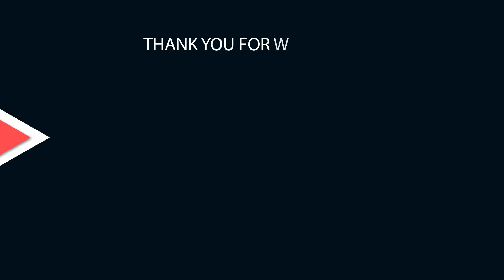Ngobrolin Tontonan Terkeren 2023 Versi Ngovie, Moving Sih Keren untuk Versi Drama Korea